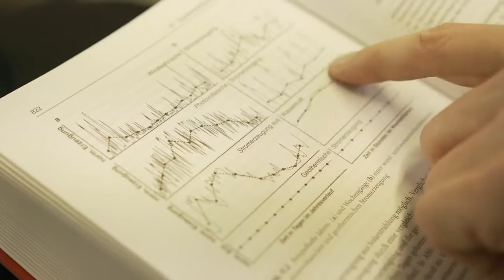Prof Dr Ing Martin Kaltschmitt TU Harburg HD